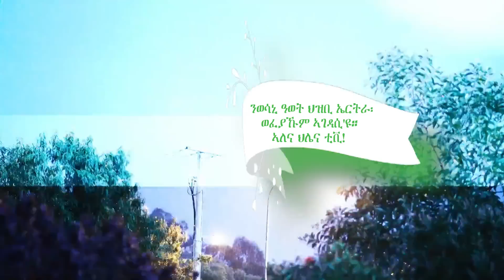ቡን'ዶ ሓሺሽ?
ኣለና ህሌና ቲቪ፡ ኣብ ሃገርና ፍትሒ ንምንጋስ፡ ብግብሪ እጃምና ከነበርክት ኢና። ነዚ ሃገራዊ ራእይ'ዚ ንምትግባር ከኣ ወፈያኹም ኣይፈለየና። For donation and more details, please visit our and click at "DONATE" For PayPal users, please donate at: . Follow us on your favourite social media Instagram, Twitter, Like our FB Page: Alena Media TV.